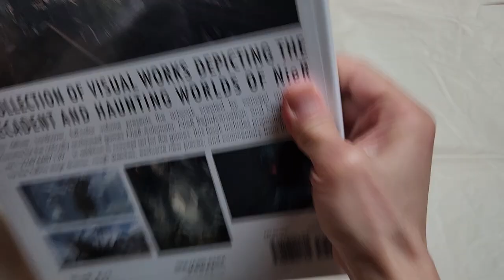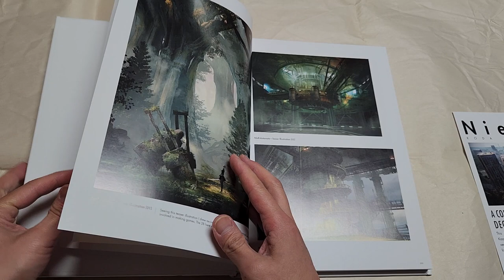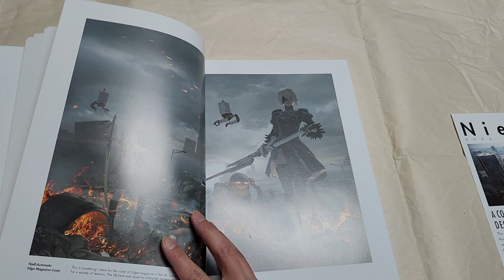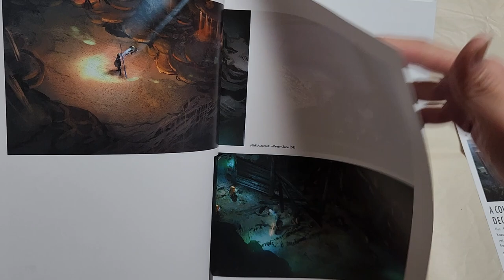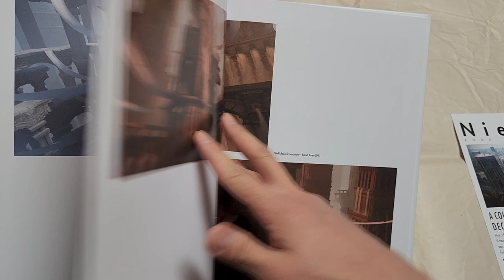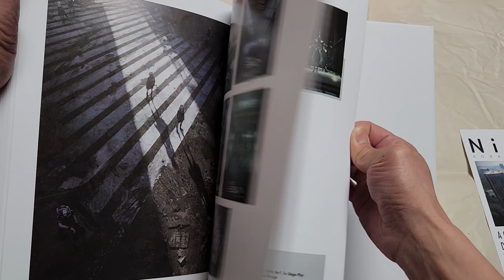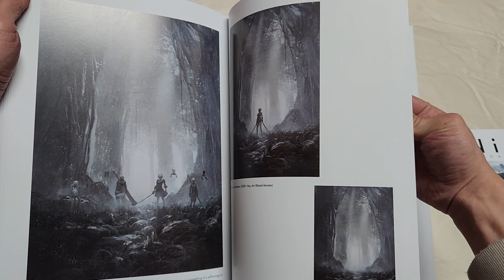NieR Art Koda Kazuma Works artbook unboxing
NieR Art Koda Kazuma Works. page by page look at the book.